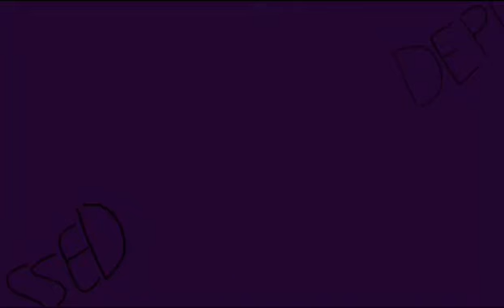Depressed// ORIGINAL meme// vent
Depressed meme// ORIGINAL!// vent// Lynxy spooky and me